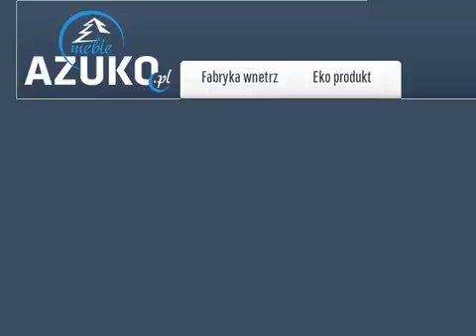Kredens woskowany Vit 02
Azuko